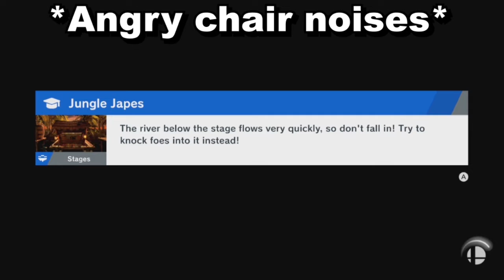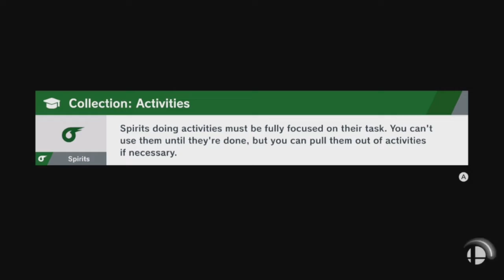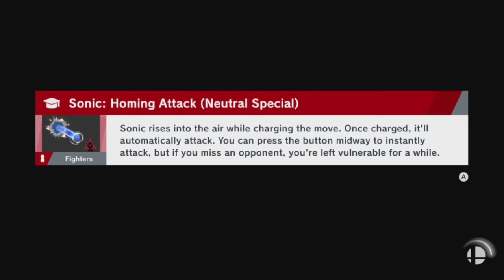Slime Plays Smash Bros - World of Light (Part 27)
Shout outs to slow recovering for taking ages to get rid of what's now a mild cough!